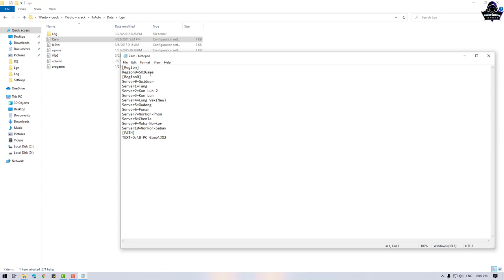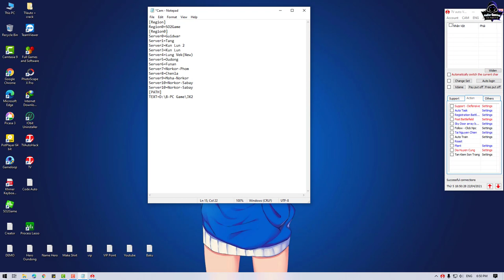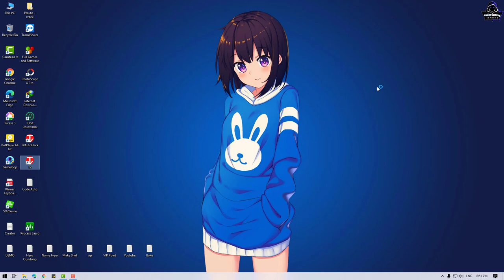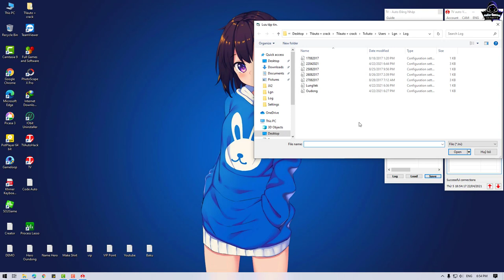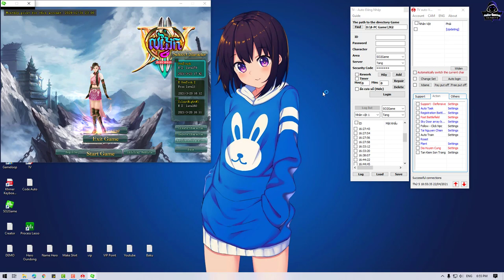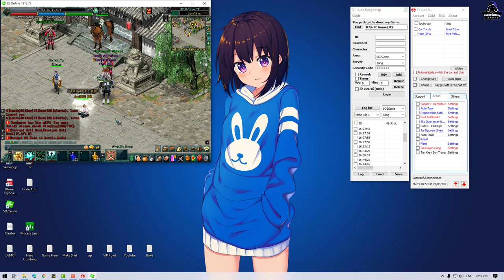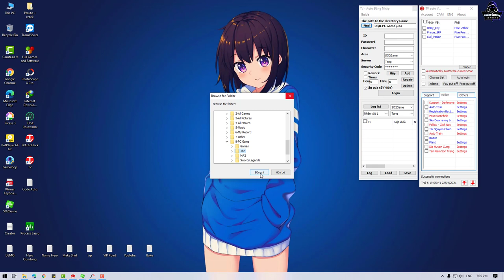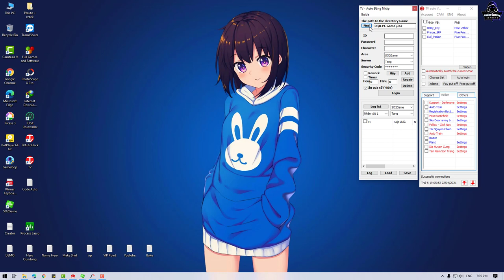JX2-ប្រើកម្មវីធីនេះ Click តែមួយដង់បើកបាន 100​​ Hero